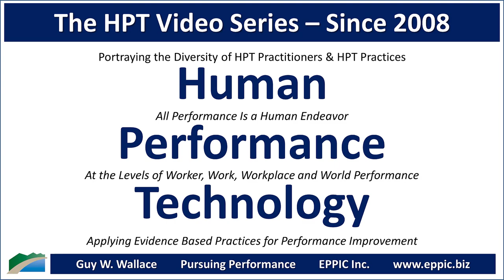HPT Video 2022 - John Helmer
Zoom interview with John Helmer by Guy W. Wallace, recorded on April 11, 2022, regarding John's background, education, career history, and how he came to an HPT - Human Performance Technology approach in his L&D work.